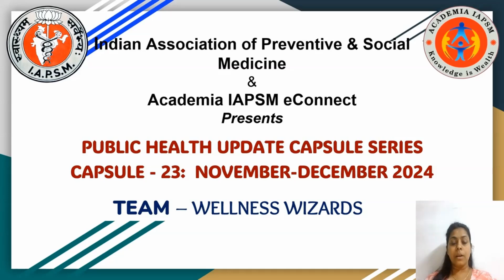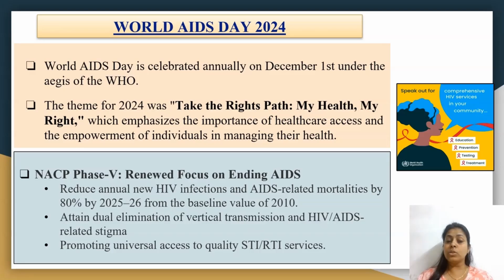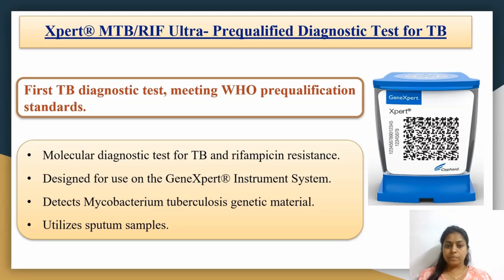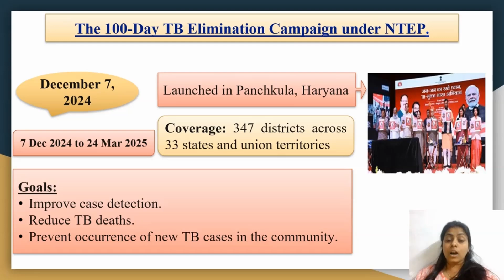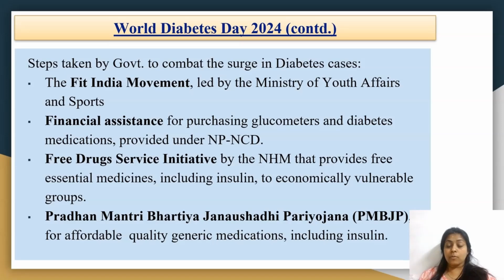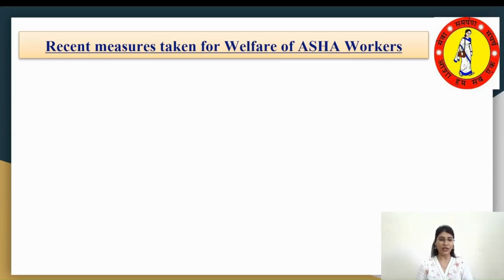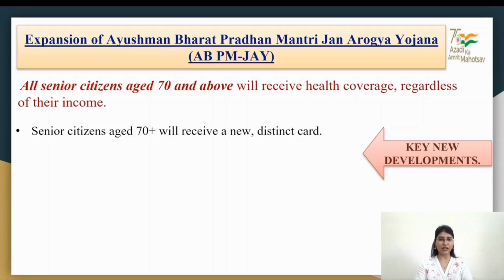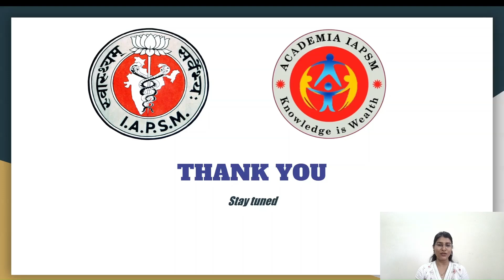Capsule 23:Team Wellness Wizards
🚀 Your Monthly Dose of Public Health Insights! 🚀
🔍 Stay Updated, Stay Ahead! IAPSM eConnect is thrilled to present Capsule 23, a power-packed summary of the most crucial public health developments from November to December 2024. Our dynamic team of postgraduate students has meticulously compiled the latest trends, breakthroughs, and initiatives that shape the future of healthcare.

Meet the Minds Behind It
👩‍⚕️ Team Wellness Wizards –
📌 Senior Resident & Post Graduate involved-  Dr.Tanya Tanu & Dr. Ayushi Dubey
📢 Stay informed. Stay empowered. Catch the full update now and participate in the Public Health Revolution! 🌟📍 Follow IAPSM eConnect for more updates!

This channel represents eConnect initiative under Academia IAPSM. This initiative aims at engaging experts, students and citizens around pressing public health issues.

 The Indian Association of Preventive and Social Medicine (IAPSM) is a national level professional body in the field of Community Medicine/Public health.
 It is a "not for profit" organization of specialists in Preventive & Social Medicine/ Community Medicine/Public Health. IAPSM is dedicated to the promotion of public health by bringing its members' expertise to the development of health policies, an advocate for Medical education, Health Research, Health care and Health Programs and providing a forum for the regular exchange of views & information.